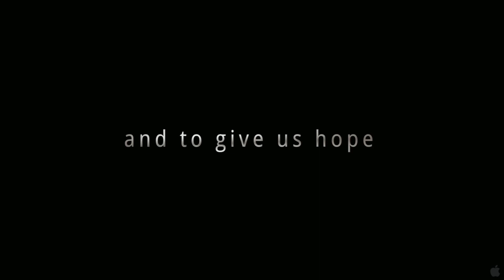DensTV | My Cinema Europe | Jane's Journey Promo Video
As this charismatic woman tells us about her life, she is shown among her beloved chimpanzees in Africa, as well as on her travels around the globe to spread her message that there is still hope for future generations...

Catch the movie in Sunday, Jan 14th at 6:30PM